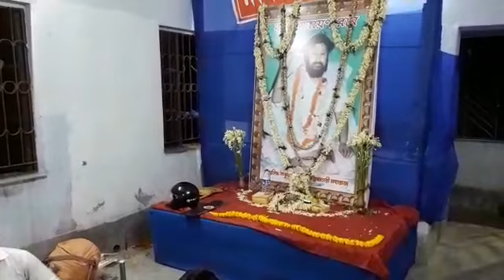Ram Narayan Ram বৈদিক অনুষ্টান(2)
_*Tomar Amar sobar naam Ramo Narayano Ram*_